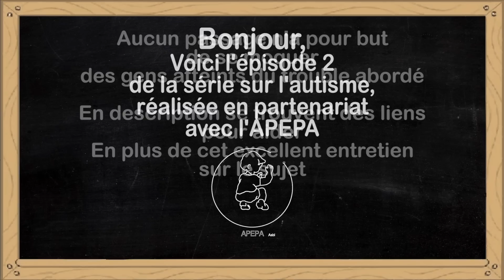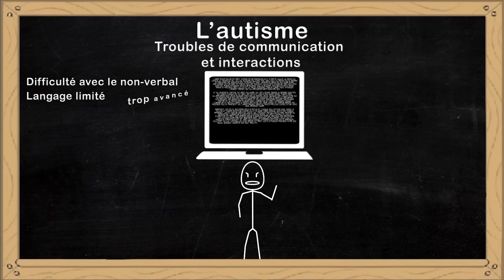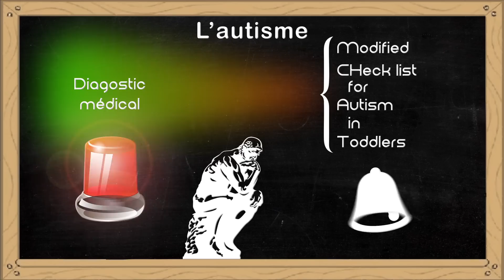Série - Autisme [2] Observation et dépistage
Ceci est le deuxième épisode d'une série consacrée à l'autisme. Comment pouvons nous, chacun tenter de repérer le trouble chez vos proches, même si ce n’est pas infaillible, mieux vaut tenter de le repérer rapidement.

Avec les voix de :
Jean-Yves Dutoit
Le Top Inambour

Ce premier aborde brièvement des éléments importants sur lesquels se pencher pour aider à détecter le trouble chez quelqu’un.

Brochure d'aide aux parents, pour repérer les signes évocateurs chez l'enfant

Selon la CIM-10 de l’OMS Les signes à repérer sont répartis en différentes catégories
Voici une liste succinte pour rappeler les signes présentés dans la vidéo :

Troubles de communications et interactions sociales

-Pas de réponse au regard, sourire, appel par le prénom ou juste au dialogue. (surtout présent chez les nouveaux-nés, ce qui amène parfois à penser son enfant sourd)
-Langage très limité ou justement trop élaboré pour son âge (langage élaboré surtout présent chez les Aesperger)
-Mauvaise interprétation du langage non-verbal (amenant à ne pas réussir à détecter un visage effrayé, ou ne pas reconaitre du second degré chez leurs interlocuteurs)
-Apparente indifférence à son entourage (Surtout à cause de leur difficulté avec le non-verbal, mais en aucun indicateur d’une réelle insensibilité)
-Caractère apparemment solitaire (volontaire ou non)

Comportements limités et répétitifs

-Utilisation hors de la norme de jouets ou objets.
-Fascination excessive pour des objets ou sujets particuliers (certains passent leur vie à être obsédés par une même passion)
-Mouvements tels que balancement du corps, battement des bras comme des ailes
-Recherche de routine et grande résistance au changement

Autres éléments
- Hypo ou Hyper sensibilité à des bruits extérieurs
- Troubles du sommeil et troubles de digestion
- Auto et hétéro agressivité et difficultés émotionnelles.

Plus un dépistage sera fait tôt, plus l’enfant pourra bénéficier d’interventions adéquates à une période de sa vie où la plasticité neuronale est optimale pour les apprentissages, et surtout pour éviter de possibles sur-handicaps.